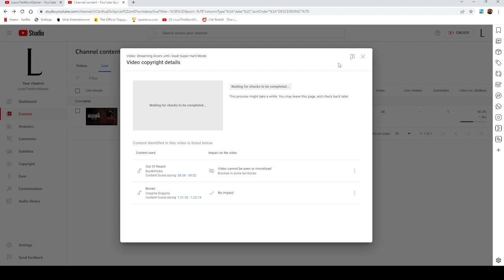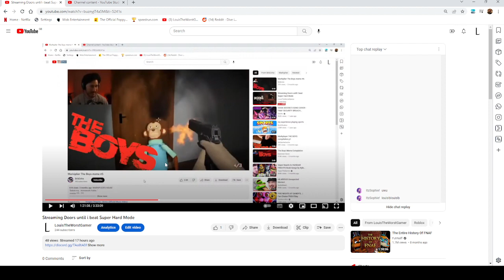YouTube we need to talk